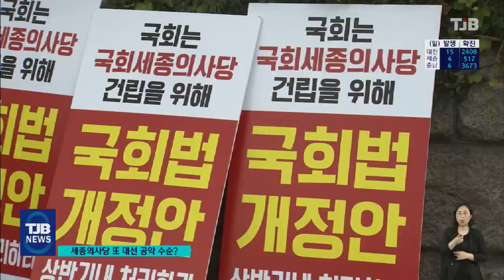국회 세종의사당 또 대선 공약 수순? 충청권 분노 유발｜ TJB 대전·충남·세종뉴스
【 앵커멘트 】

그제(15) 이춘희
세종시장이
비를 맞으면서
1인 시위를
벌이고 있는 모습
전해드렸죠.

6월 임시국회에서
세종의사당
설치를 위한
국회법 개정을
다루는 것에
여야 모두
냉담한 상황입니다.

그런데,
이달 중 국회법 통과가
무산된다면
결국 내년 대선 과정에서
충청권 공약이
될 것이 분명한데,
과거 대선 공약을
되풀이하는 셈이어서,
충청권의 분노까지
불러올 전망입니다.

서울방송센터 김석민 기잡니다.